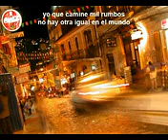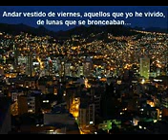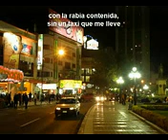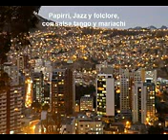que viva La Paz